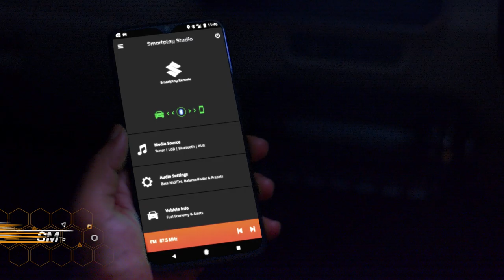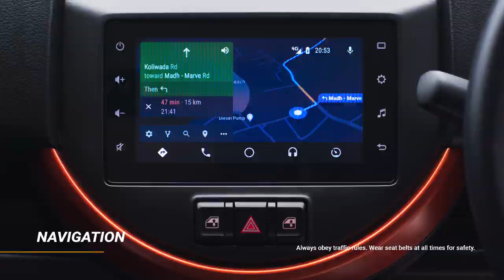Maruti Suzuki S-PRESSO | Video Brochure| A means to live it up.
Unstoppable, unabashed and completely relentless, that’s how our SPRESSO is. Check out the S-PRESSO video brochure and experience multitude of features which will make you live up every moment of your life.